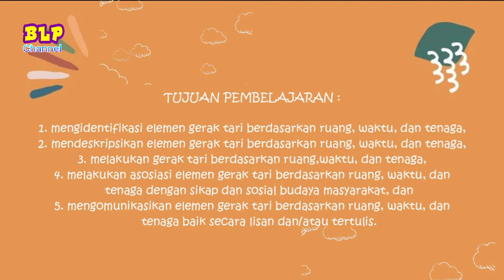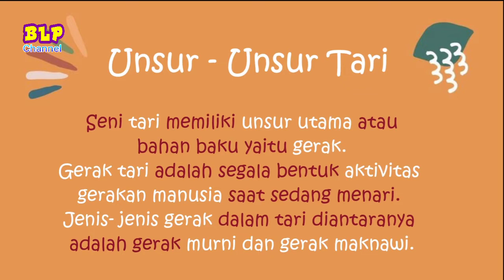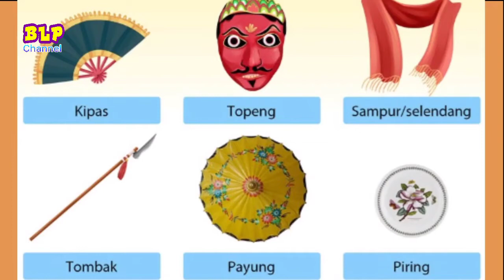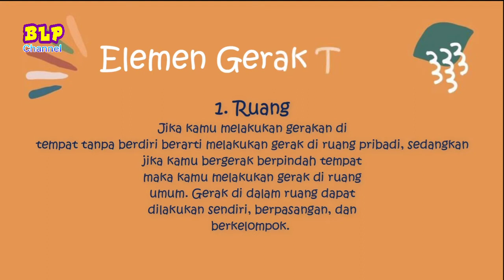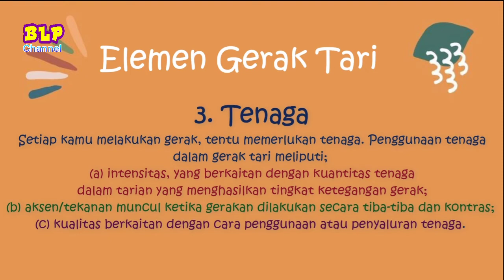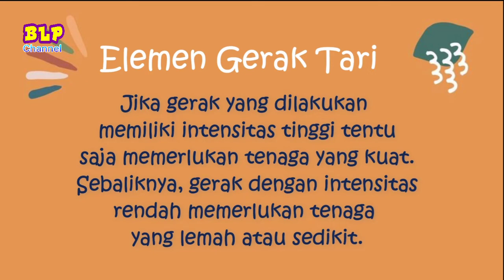Seni Budaya kls 7 Bab 5 Seni Tari